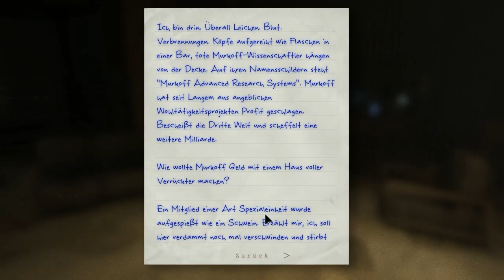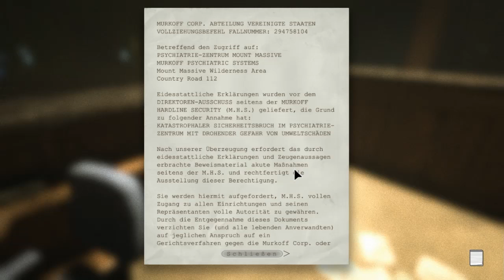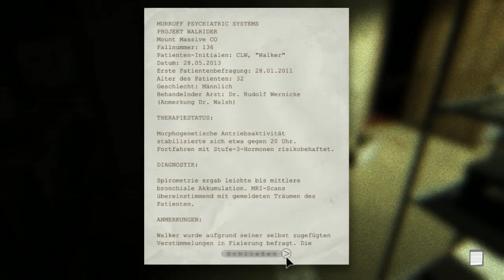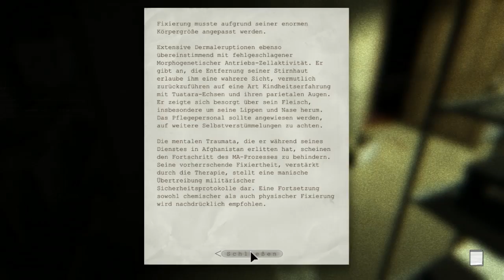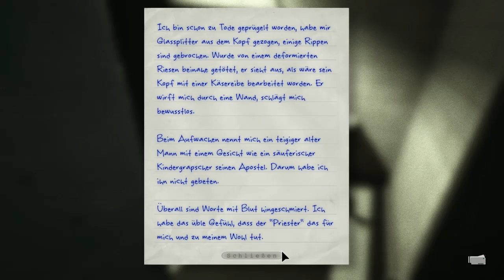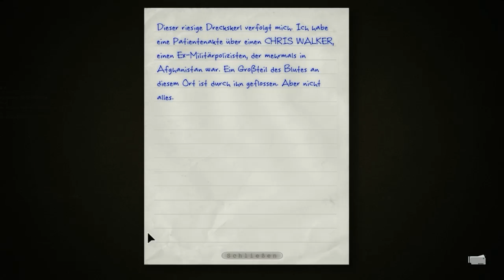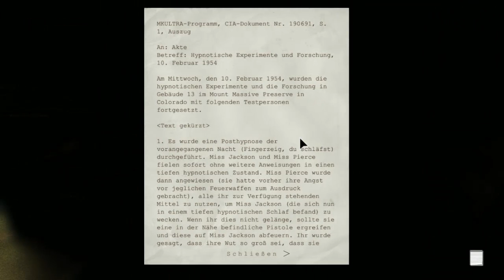OUTLAST - #002 - Wir der Apostel